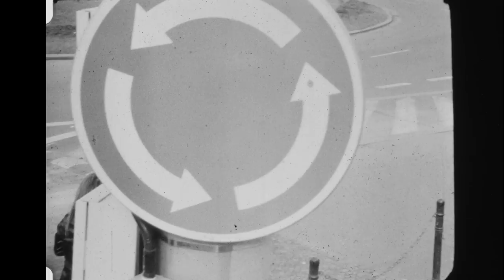Vladimír Merta - Soukolí doby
Oficiální klip Vladimíra Merty SOUKOLÍ DOBY - píseň z alba Domilováno.
Hrají V. Merta, J. Štěpánek, M. Lehký a D. Landštof. Kamera J. Hrubý, režie J. Foukal.